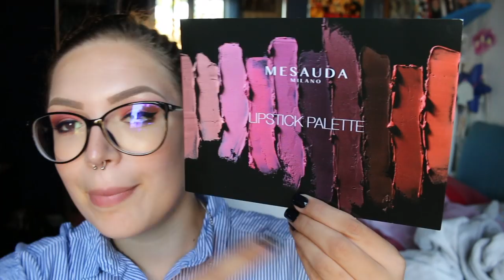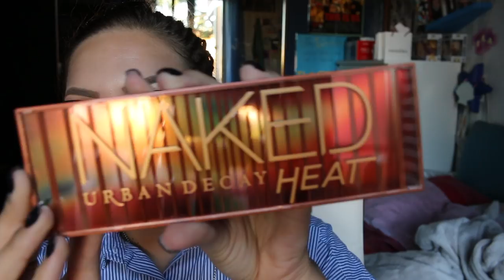GIURO...QUESTO E' IL MIO ULTIMO HAUL! | Asos, Nyx, Dr.Martens...